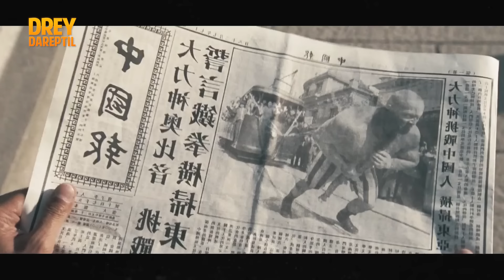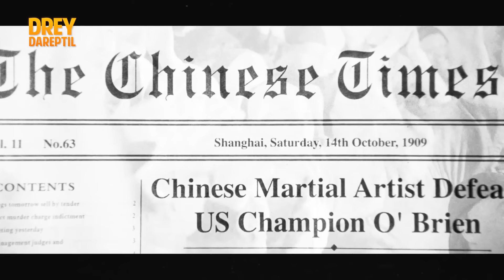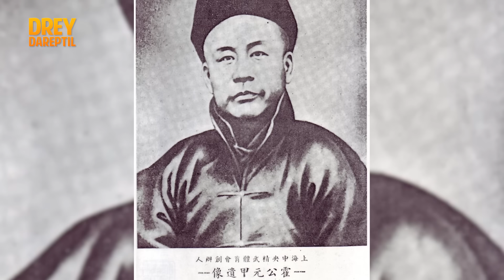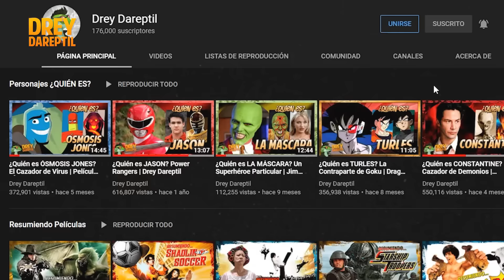Resumiendo... FEARLESS: Jet Li contra El Mundo | Drey Dareptil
Resumen / Curiosidades de la película Fearless / El Duelo de Jet Li.

00:00 INTRO
00:34 Resumen Fearless
11:01 Curiosidades de Fearless